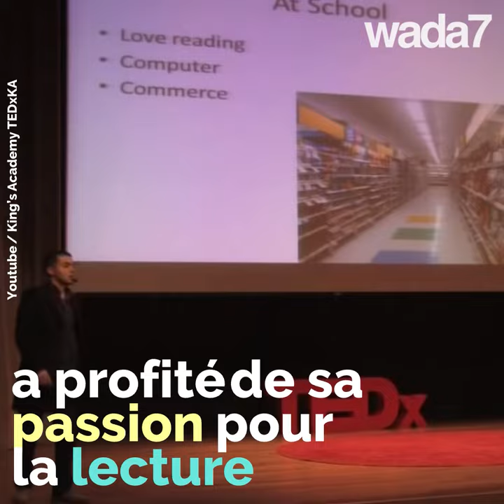Un Amazon pour le monde arabe💪🏻😀🎊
Ce Jordanien a créé l’Amazon du monde arabe. Découvrez comment il a pu le faire!💪🏻😀🎊